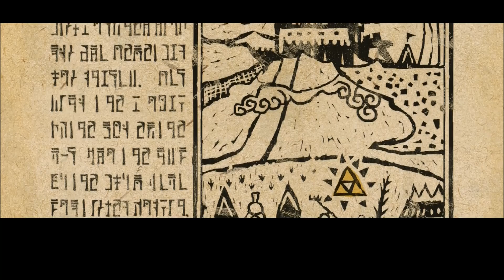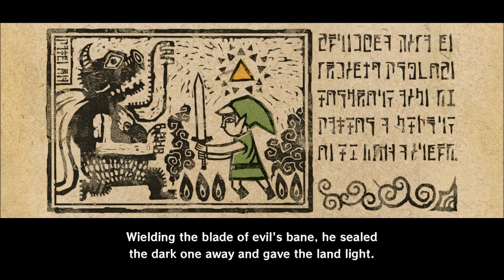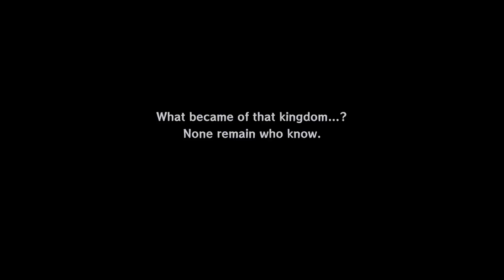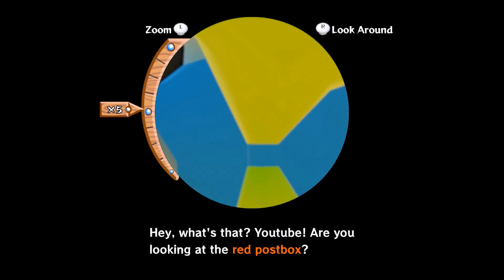The Legend of Zelda: The Wind Waker HD walkthrough Part One